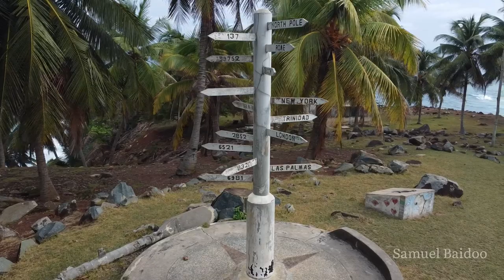Ahanta - A Hidden Paradise - Cape 3 Points and Princess Town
The Ahanta lands, which span the Western Region of the Republic of Ghana, are a hidden paradise. The Ahanta people have a rich and diverse history and culture. This video showcases the beauty of Cape Three Points and Princess Town. This is the second in a series of videos highlighting the diversity, beauty, and sites of the Ahanta.

Recorded by Samuel Baidoo
Produced by Michael P. Pateman
Acknowledgments Alex Kofie (Princess Town) and Akwasi (Escape3Points)